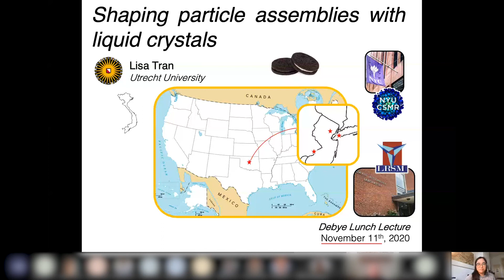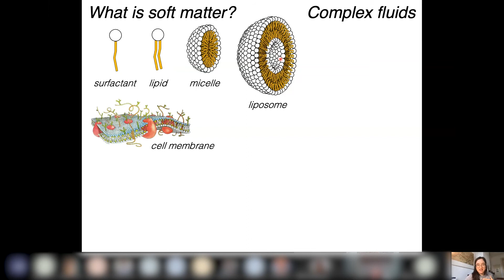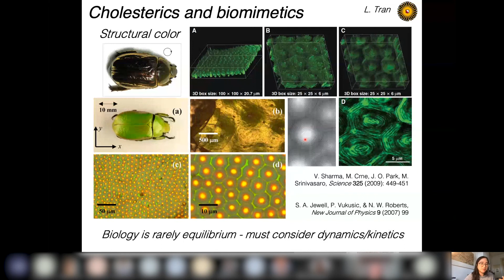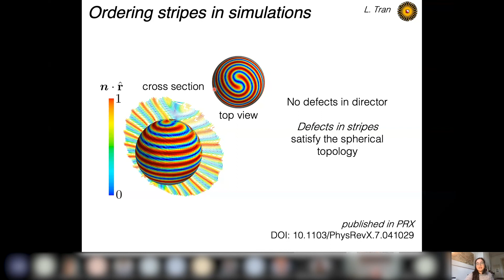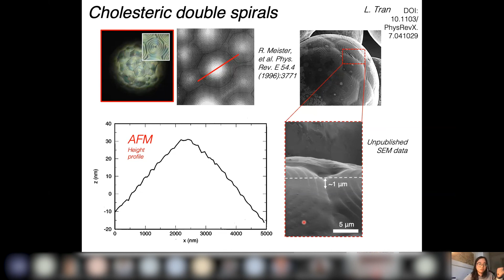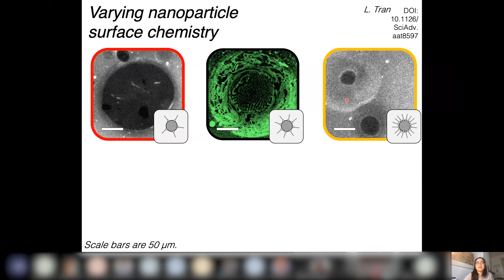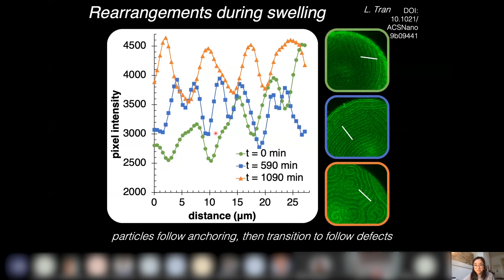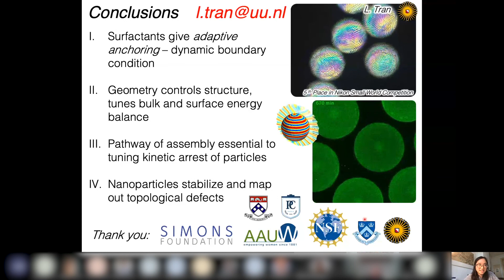Shaping nanoparticle assemblies with liquid crystals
Debye Lunch Lecture Lisa Tran: Shaping nanoparticle assemblies with liquid crystals